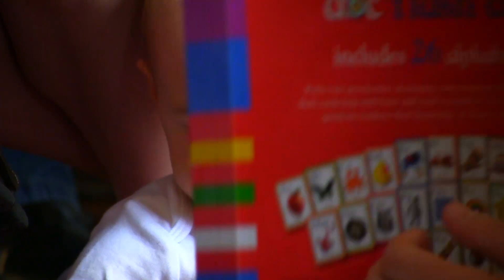Alyssa’s 1st Birthday Party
“Before the Storm”… April 22, 2012… Videotaped by “Uncle Tom”. Edited by Daddy… Happy Birthday, Baby Girl.